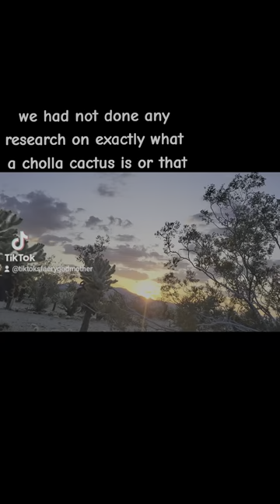sunrise at Cholla Cacti Gardens Joshua tree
Gustavo de la Torre and I spent the night amonst these intense chollas because we heard it was a fantastic sunrise spot
As evidenced by the glorious 1st photos Gustavo took
Next time we'll choose a less enthusiastically spiky spot. They are known as jumping cacti for a reason